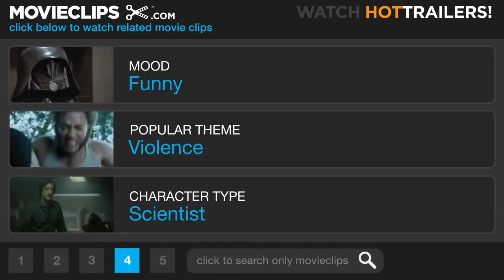Jurassic Park 1993 - Chaos Theory Scene (2/10) | Movieclips Binge | MCB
MOVIECLIPS BINGE (MCB) features all of the latest Movie Trailers, Tv & Web Series trailers, Movie clips and Anime Clips.